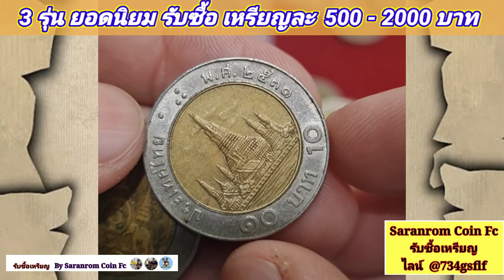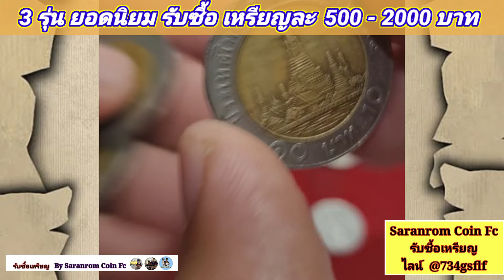ซื้อเน้นๆ​ 3 รุ่นยอดนิยม​ 500-2000 บาท